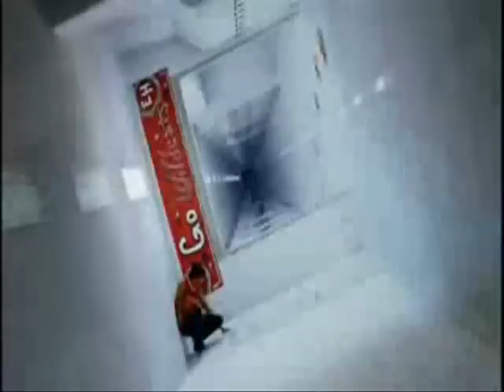High School Musical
HSM 3 + BETISIER

Dans le temps, cette vidéo était pour mon blog d'HSM, mais sa fais TRES longtemps que je l'est supprimé, donc, le nom qui apparait au début, ne sert plus a rien.